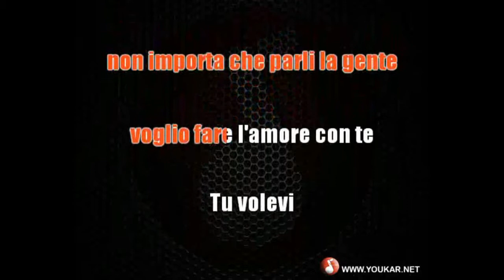KARAOKE Alberto Camerini Rock show io per te